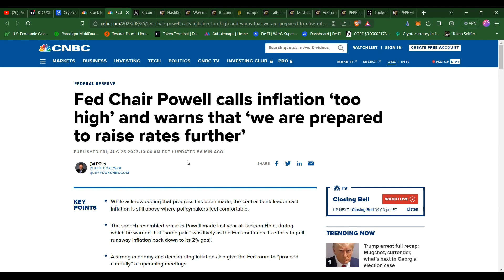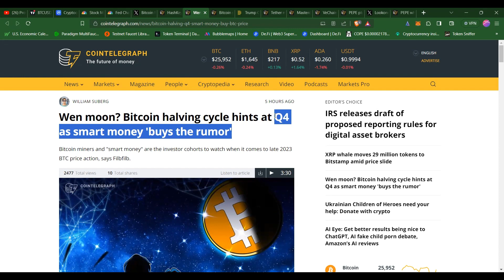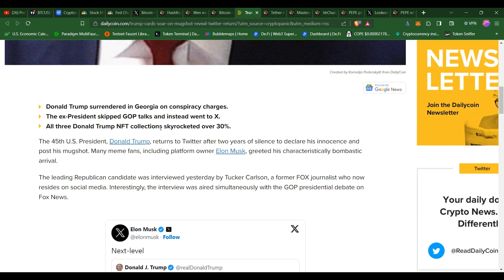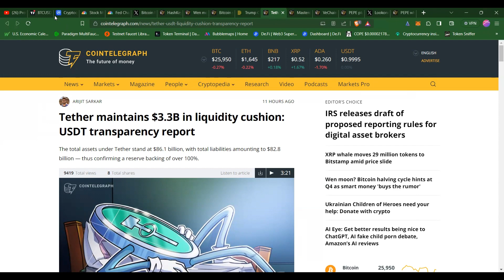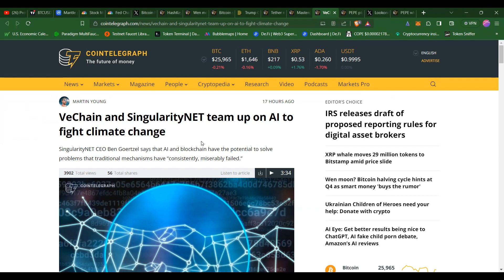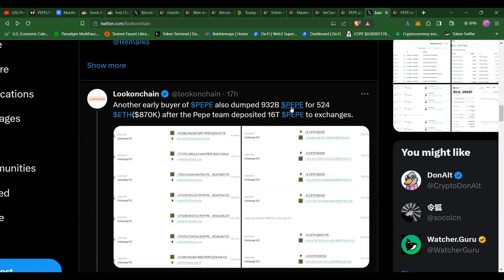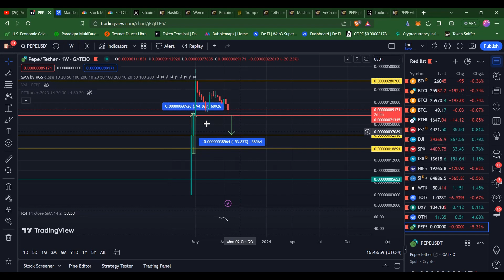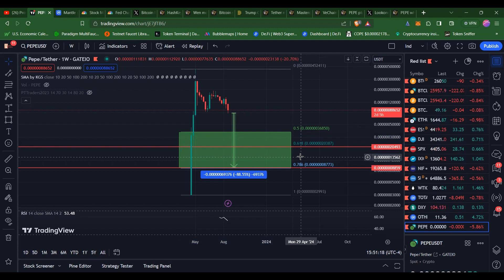Developers DUMPING PEPE and WHALES BUYING! MUST Watch VIDEO, if you are PEPE HODLER or want to BUY!!